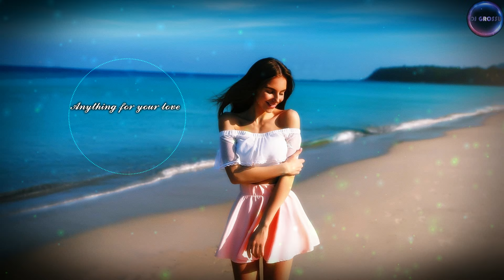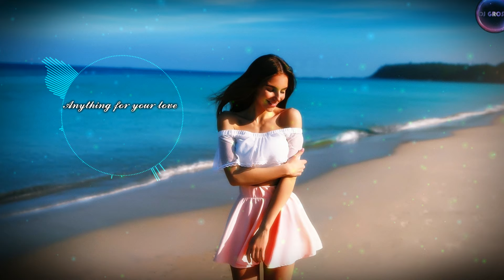DJ GROSSU _ Anything for your love | Amazing Oriental & Balkanik Beats ( Official song )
🎨 Artwork by DJ GROSSU

Any unauthorized upload of this video is illegal and can be reported to Youtube anytime